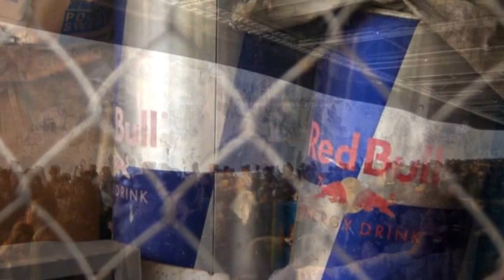《當愛變成習慣》原唱：張學友。詞：陳少琪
作曲：劉諾生
作詞：陳少琪

輾輾轉轉之間　悄悄愛已冷淡　點點火花再不燦爛
孤孤單單心間　撲撲朔朔界限　猜猜測測在你雙眼
如目光不再交流　如習慣地去忍受　如夢境總有保留
是沉默　發生於熾熱後

深深刻刻相識　痛痛快快過後　輕輕率率置諸腦後
恍恍惚惚之間　勉勉強強接受　冰冰的心是我所有
是長夜　兩者裝作無憂

匆匆的邂逅　終不可一起再走　不可終結　也未長久

但長夜　我總想到日後
願長夜　愛終不再溜走